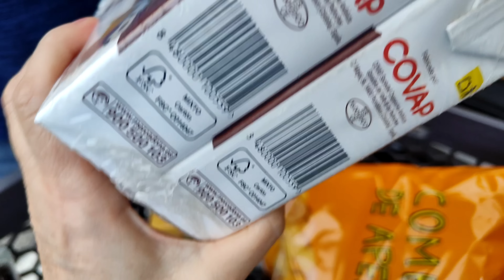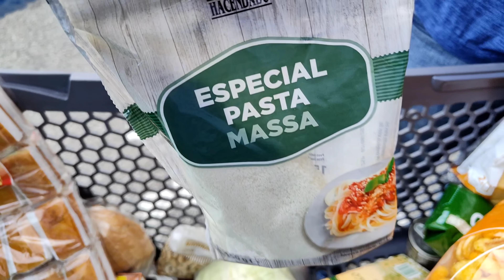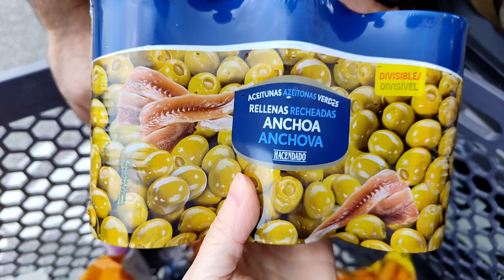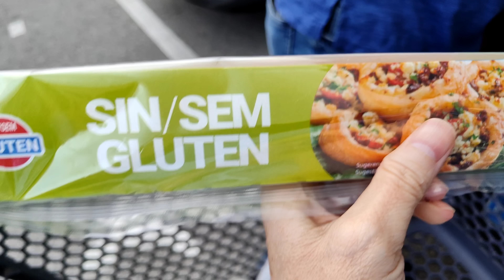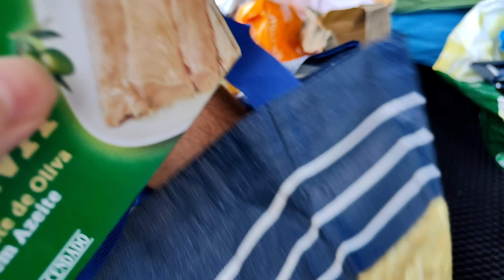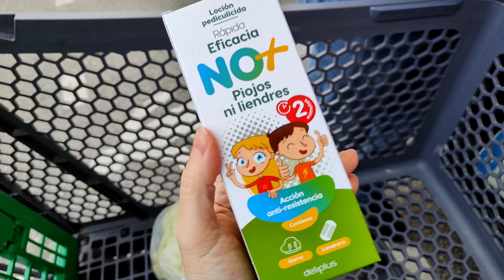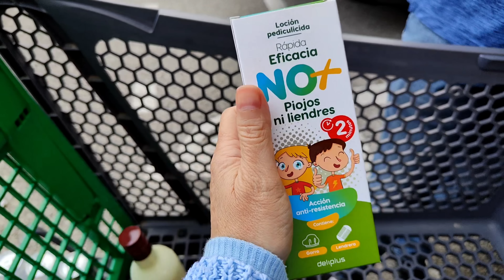Unas de las compras que he hecho más económicas en MERCADONA🛒lentejas con adadame🍲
Hoy vamos al supermercado y os enseñamos la comida directamente del carro a la cesta de la compra 😋 también hacemos unas lentejas con Adadame riquísimas😋